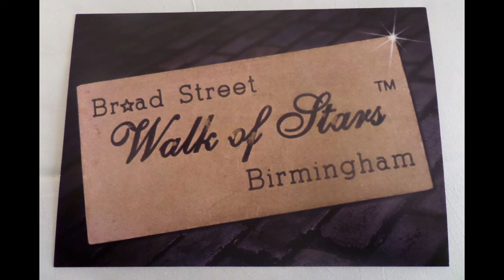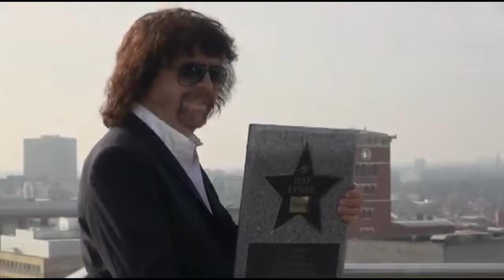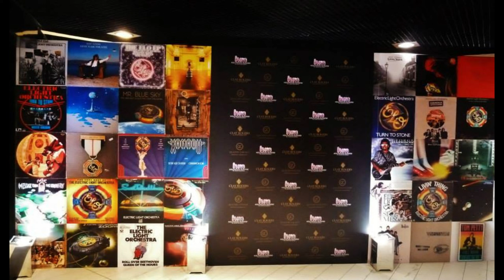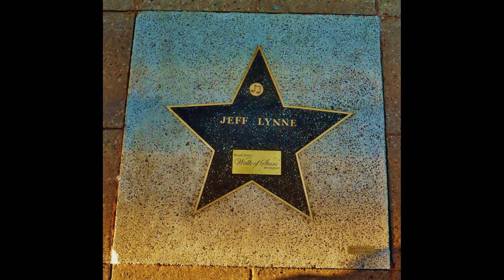Broad Street Walk of Stars of Jeff Lynne - Mauri Martínez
This video is a memory of my trip to Birmingham.
My Musical Hero, Jeff Lynne, received his well-deserved Star on the Broad Street Walk of Stars. I was there giving him all my support. The ceremony took place on Thursday 13 March 2014, at 7:30 PM, at the Library of Birmingham (Broad Street, B1 2ND).
The photographs and video fragments that appear are my own, also from friends, from TV networks and from recordings of fans who were there.

MUSIC & LYRICS BY MAURI MARTÍNEZ
PRODUCED BY MAURI MARTÍNEZ
ENGINEERED BY MAURI MARTÍNEZ

RECORDED AND MIXED BY MAURI MARTÍNEZ AT SALOON RECORDS

MAURI MARTÍNEZ : LEAD AND BACKGROUND VOCALS, KEYBOARDS, SYNTHS, PROGRAMMING

ALL SONGS BY M.M.POPMUSIC
MASTERED BY MAURI MARTÍNEZ (SALOON RECORDS)

THANKS to: PILI JÁTIVA, MARCOS MARTÍNEZ, JOSÉ REQUENA, ANTO FERRI, ANTONIO MARÍN, HANS HENRIK STEENSBORG, NIELS ANDERSEN, BJØRN ANDERS JONASSEN, TOR ÅGE BØLGE, ALEXANDER VON PETERSDORFF, PATRIK GUTTENBACHER, MANUELA SOKATSCH, XAVIER URBINA, JUNE WOODS, THOMAS WALSH, NICOLE, MIKE OLLEY, TREVOR FRANCIS, RICHARD TANDY, SHEILA TANDY, ROY WOOD, DAVE MORGAN, DAVE PRITCHARDS, GREG MASTERS, ROGER SPENCER, FIONA PRITCHARD, BRYAN ADAMS, JASPER CARROT, CAMELIA KATH, PHIL HATTON and JEFF LYNNE (MY MUSICAL HERO) for those wonderful moments, for being there and making them come true. I'm sure I forget many more names.
Special thanks to the seagulls of Valencia who announced our trip and to those of Birmingham who announced the meeting with JEFF

My dream
When dreams come true another time
I flew in a plane to see your face
I was by your side in Birmingham
One golden dream
That time will always be in my heart
I never imagined being so happy that night
When you received your big star

For me
They were the most magical hours
Listening to your voice speaking
And Roy and Richard were so close to me
That golden dream

(Chorus)
Shined again
With your star you shined again
Shined again
With your star your shined again
And I would love to see your friend Phil
Next to you Mr. Jeff Lynne

Well deserved, congratulations, Mr. Jeff Lynne

(Chorus)
Shined again
Shined again
(Repeat Chorus)